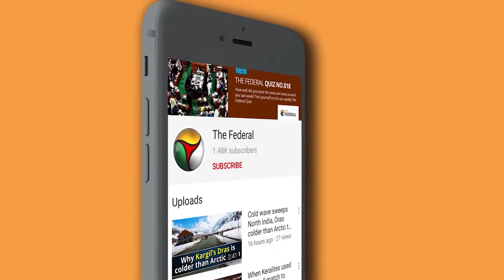Greenhouse gas emissions and the South China Sea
The South China Sea has witnessed a 150 mm rise in water levels since 1900. This was revealed in a study which was conducted by the South China Sea Institute of Oceanology which sighted greenhouse gas emissions as the reason for this rise.